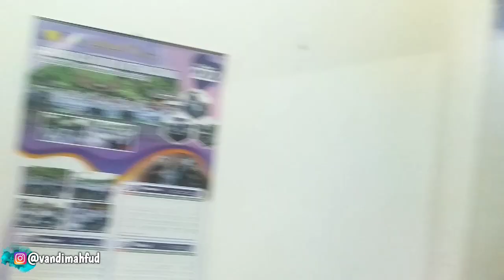Ternyata pocong'e nduwe wedi‼️ VLOG SYUTING RUWET TV